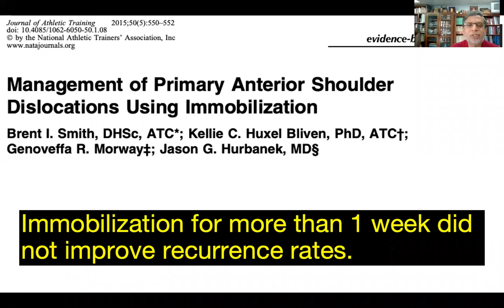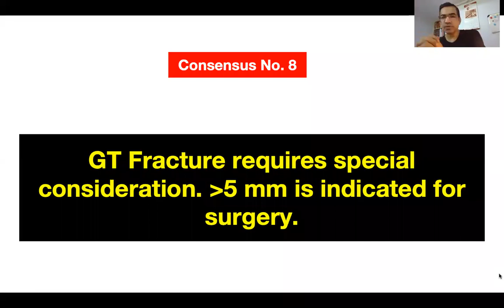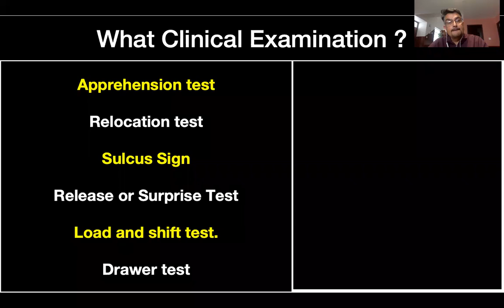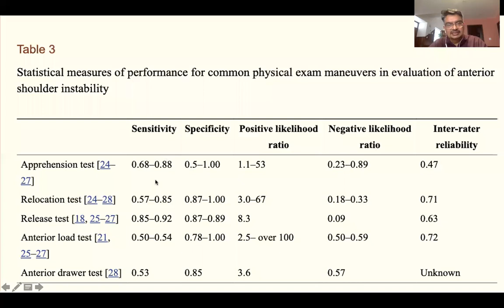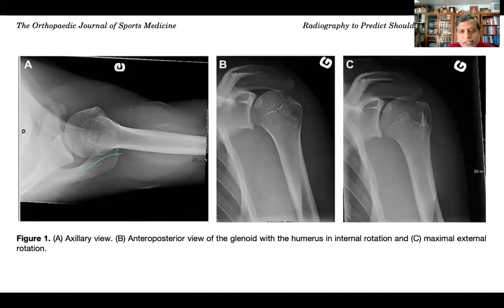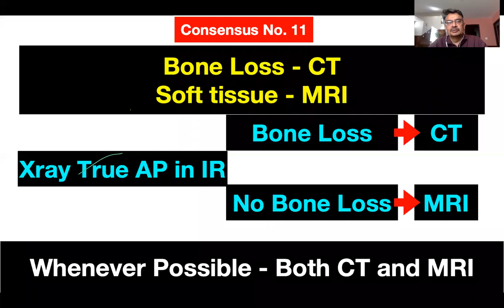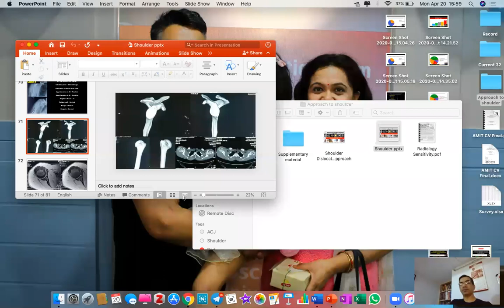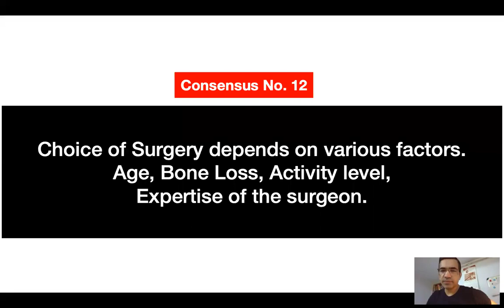ASON webinar 3: Approach to Shoulder Dislocation